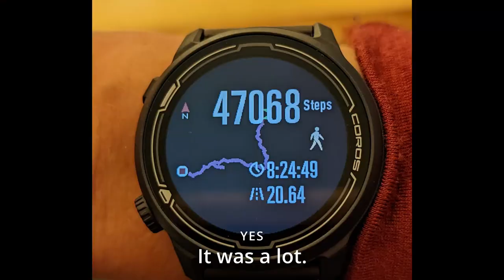Stinson Beach Hike, 11/22/22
Walked from my house to Stinson Beach. It should have been 15.7 miles. It was 20.4. I should have gotten there before sunset. I did not.

I was supposed to hike home today, but my phone didn't charge, and I felt it would be unsafe to go such a distance without a reliable cell. (For emergencies.) I am not sure if I will do this again, but I do feel pretty accomplished right now. Haha